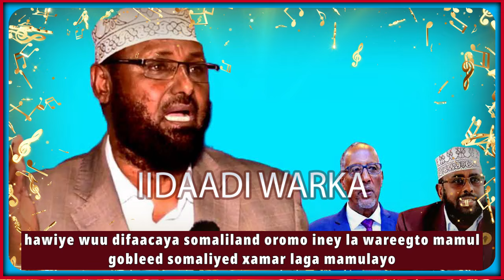dood kuluul somaliland geesiga xasan caynaanshe ciil ka oysisay reer burco wiil oromo ku jeesjeesay